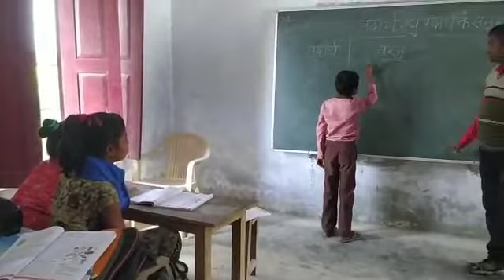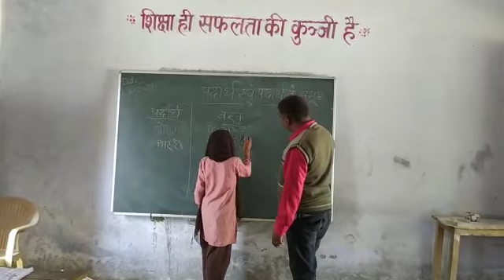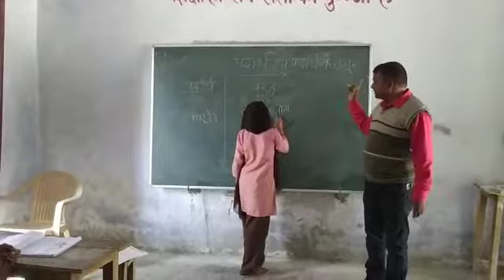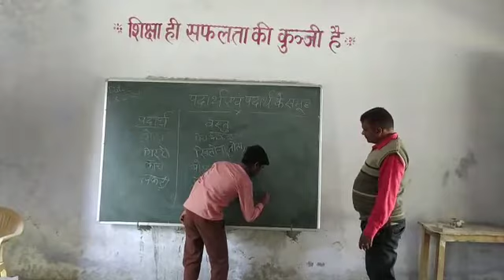बच्चो का नियमित अभ्यास